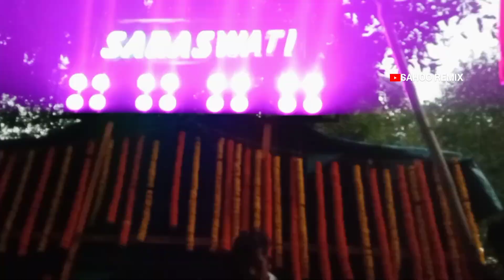Saraswti Musical 🎷 Ami Kolkatar Rossogolla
2019 & 2020 & 2021 & 2022

WATCH NOW BEST SONG IN 2022

🙏🙏JAY JAGANNATH🙏🙏